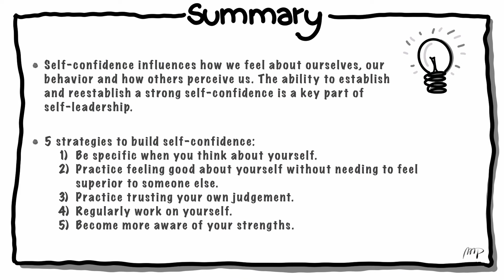5 Exercises To Strengthen Your Self-Confidence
The strength of our self-confidence influences our performance, well-being and how we are perceived by others. Finding our way back to feeling at peace with ourself is a key component of self-leadership and here I explain five strategies we can use to do this.

❃❃❃ Online Courses ❃❃❃
🎥 Mental Habits: How They Stand In Your Way Or Lift You Up
🎥 Self-empowered O'Clock: How To Spend Time The Way You Truly Want

 ❃❃❃ Video Content ❃❃❃
0:00 Introduction
1:11 1) Be Specific When You Think About Yourself
3:09 2) Practice Feeling Good About Yourself Without Needing To Feel Superior To Someone Else
4:15 3) Practice Trusting Your Own Judgement
5:42 4) Regularly Work On Yourself
6:21 5) Become More Aware of Your Strengths

 ❃❃❃ Channel Description ❃❃❃
Hi! My name is Maika - I'm a psychologist and work as a course designer, YouTube creator and speaker. The purpose of my work is to assist you in becoming an expert at self-leadership, so you can lead the life you aspire for.
"There is no passion to be found in playing small, in settling for a life that is less than the one you are capable of living." Nelson Mandela